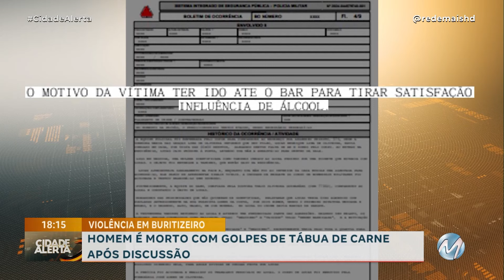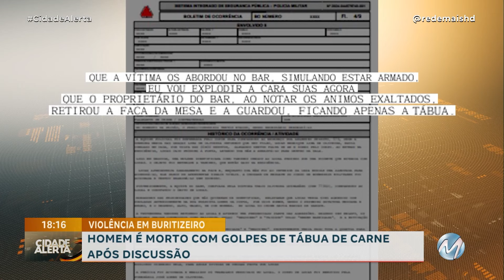VIOLÊNCIA EM BURITIZEIRO: HOMEM É MORTO COM GOLPES DE TÁBUA DE CARNE APÓS DISCUSSÃO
A vítima foi identificada como Henrique de Jesus da Silva, de 32 anos. Ele teria sido espancado com uma tábua de cortar carne, após se envolver em uma confusão perto de um bar. Testemunhas contaram para a polícia que Henrique não tinha nada a ver com a confusão, e que teria entrado na briga para defender um rapaz que ele nem conhecia.